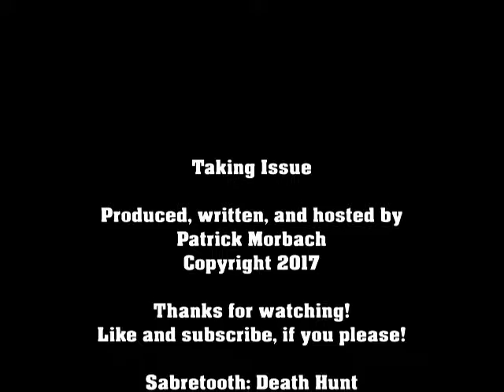Taking Issue: Sabretooth - Death Hunt #2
Returning home from some unexpected surgery, Victor wants to have a violent word or two with his psychic sidekick before heading off to kill Mystique. But the shape-shifter has a few unexpected tricks up her sleeve...provided she's morphed some sleeves.